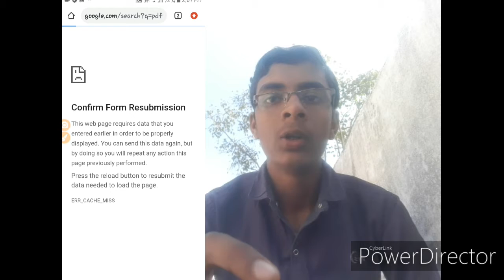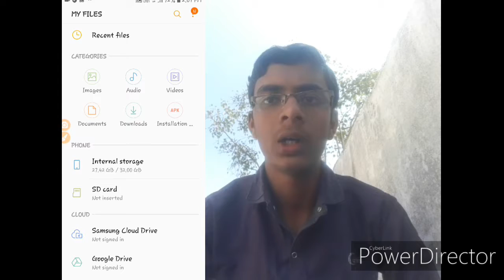अब दुनिया की कोई भी BOOK download करो बिल्कुल Free मे/ ...download the any book only for free ...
so hello dosto aaj ki is video me mai aapko free me koi bhi book kais download kar sakte ho iske bare me batya hu
I hope ki ye video aapko pasand aaye ...

  Android Application ...

installed and injoy it👍👍👍👍👍

1.  My Twitter link..

2. My Instagram link..

I'm on Instagram as @tech_plush_gyan. Install the app to follow my photos and videos.

3.Facebook link.

2. Like👍🏿

3.comment 📚

4. Share🎉

People Ask Questions

Where can I download books for free?

How can I download PDF books for free?

How can I download paid books for free?

How do I download books?

What app can i download books for free?

I'm proude fill for I'm a Indian 🇨🇮🇨🇮🇨🇮